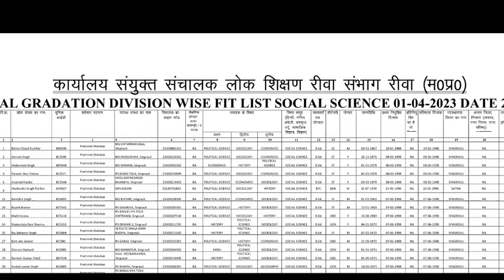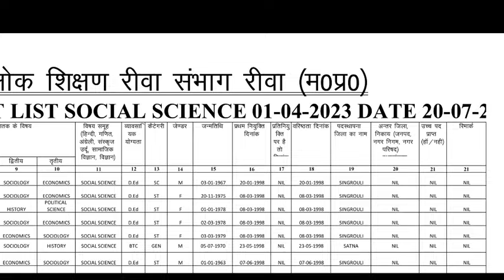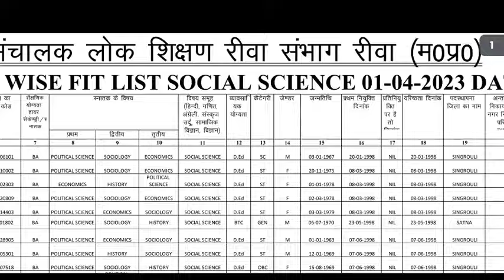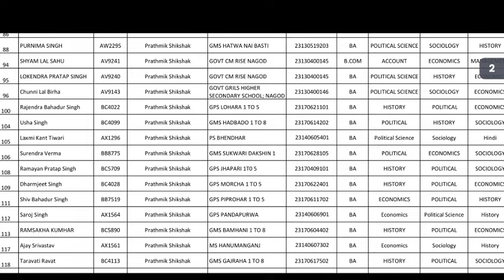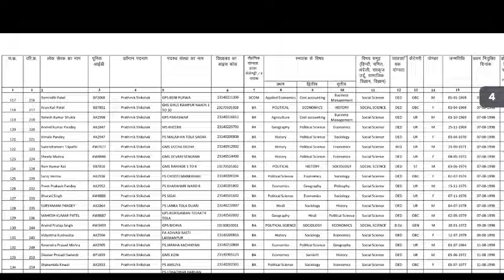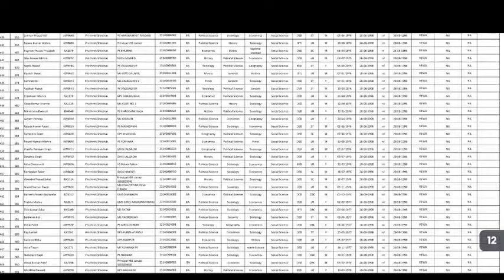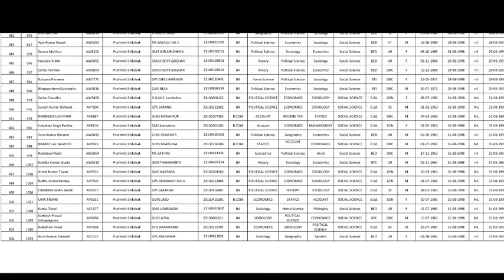लोक शिक्षण संचनालय रीवा संभाग उच्च पद प्रभार से अतिथि शिक्षक रोजगार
# लोक शिक्षण संचनालय अतिथि शिक्षक लेटेस्ट न्यूज़